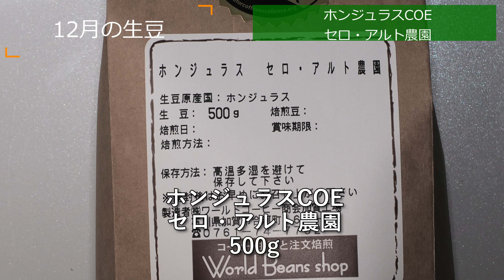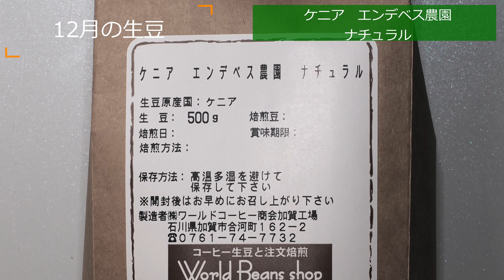コーヒー焙煎 12月の生豆 エルサルバドルCOEディオス農園 ニカラグアCOEラ・ソレダ農園 ホンジュラスCOEセロ・アルト農園 ケニア エンデベス農園ナチュラル